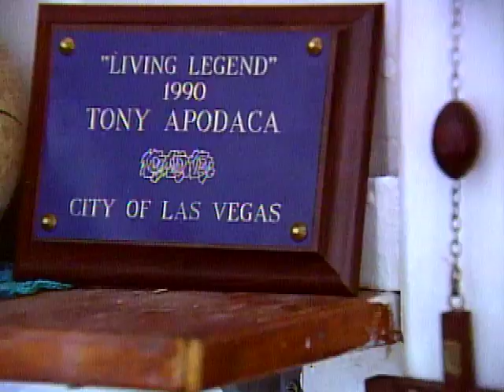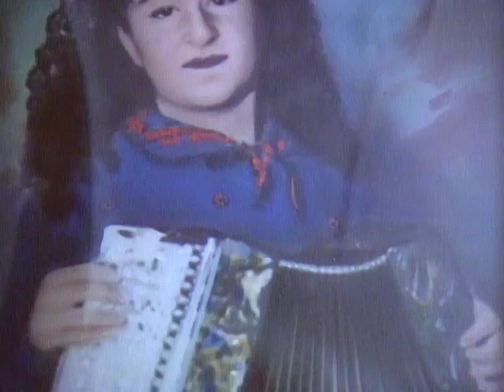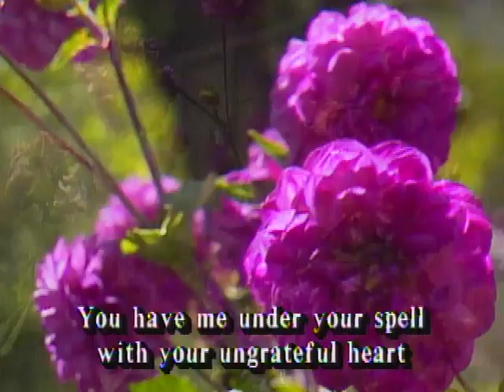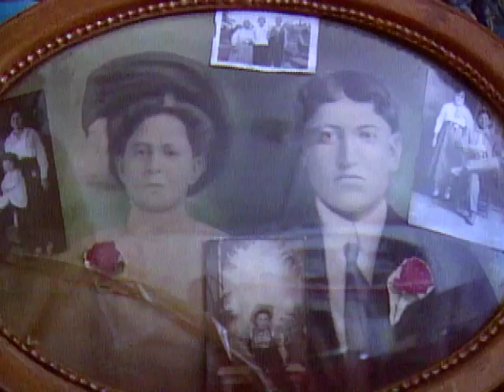COLORES | El Ranchito De Las Flores | New Mexico PBS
- Known as a "Living Legend" of the Las Vegas and Mora communities, musician Tonie Apodaca invites New Mexico PBS into her tiny home to hear stories and music of her life in Northern New Mexico. With a musical career that spans fifty years, Tonie's repertoire includes many local favorites. She plays original songs such as "My Beautiful Dahlias," as well as songs she learned from her parents, who were musicians as well.